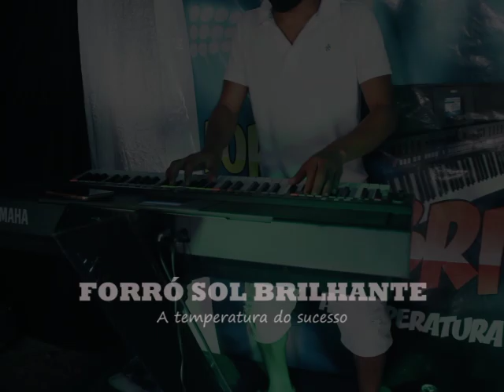FORRÓ SOL BRILHANTE // Trem Bom